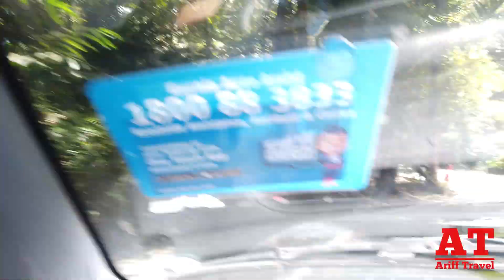ESCAPE THEME PARK | TUBEY RACER | MELUNCUR DI CERUN BUKIT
Next ride, TUBEY RACER. Kami dibawa ke kaki bukit untuk menaiki ride mencabar ini.